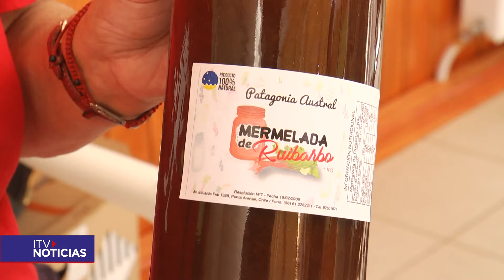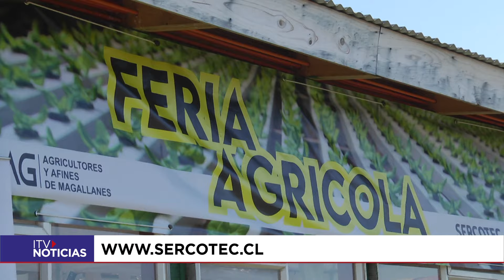FORTALECIMEINTO GREMIAL 2024